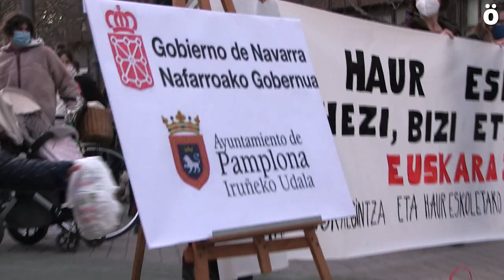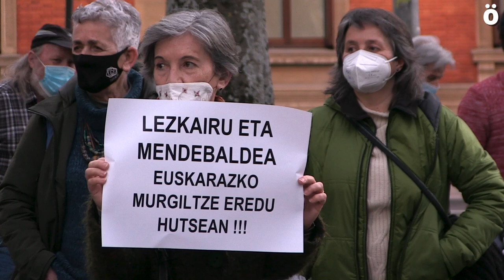Iruñeko haur eskoletan euskarazko eskaintza handitzea eskatu diote Nafarroako Gobernuari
Iruñeko 10 haur eskoletan gaztelaniazko eredua eskaintzen den bitartean, bakarra eskaintzen da euskaraz. Iruñeko Udalak egiten duen proposamenari oniritzia eman behar dio Nafarroako Gobernuak, Nafarroako Gobernuaren Hezkuntza Departamentuarena baita horren eskumena. Haur eskolan euskara eredua eskatzen duten gurasoen hitzetan "bizikidetza eredu bakarra euskarazko murgiltze eredua" da, horrek bakarrik ahalbidetzen baitu Nafarroako bi hizkuntzak menperatzea, eta talde parlamentariei eta Gobernuari Iruñeko Udalaren "mespretxua" ez onartzea exigitu diete.